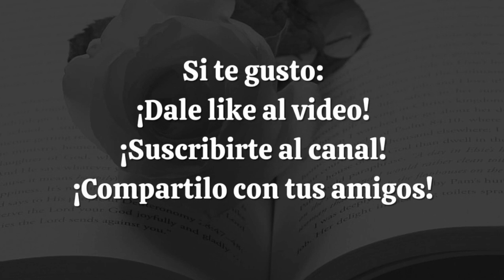Carta I, II y III. Idea Vilariño.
Poesía.
Autora: Idea Vilariño.
Voz: Michelle Buletti.

Las imágenes me pertenecen.
La canción no me pertenece, créditos a quien corresponda.